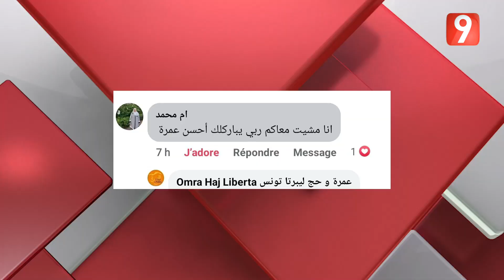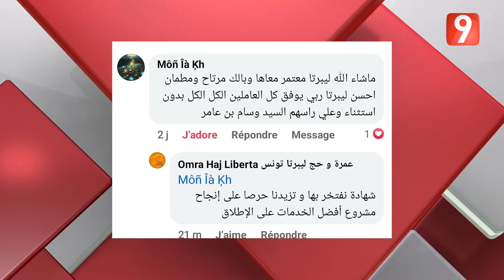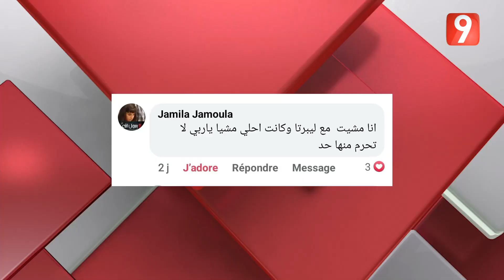M9 EP19 P01